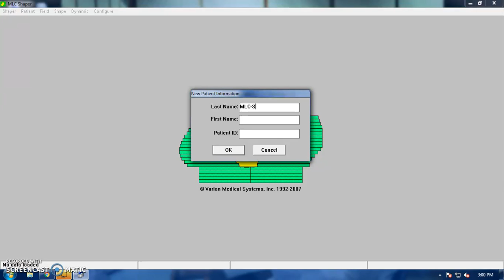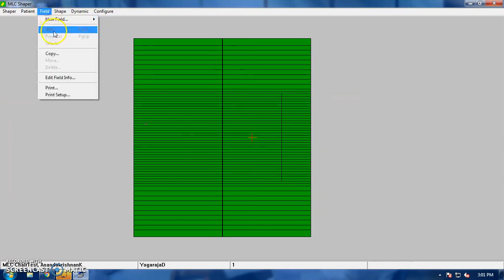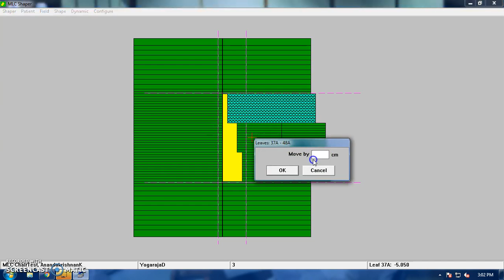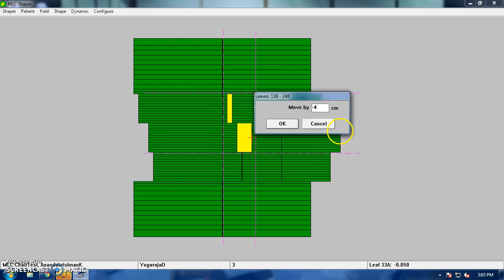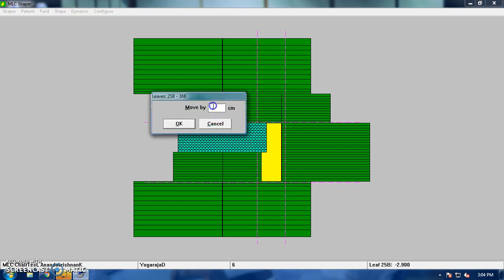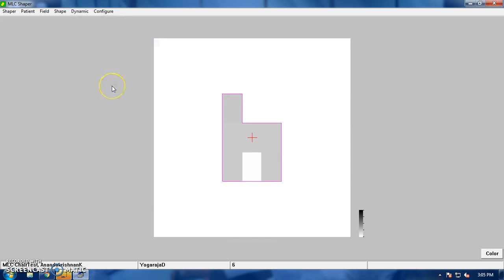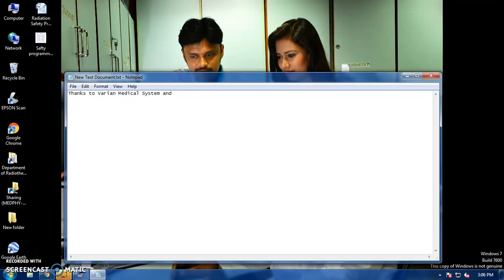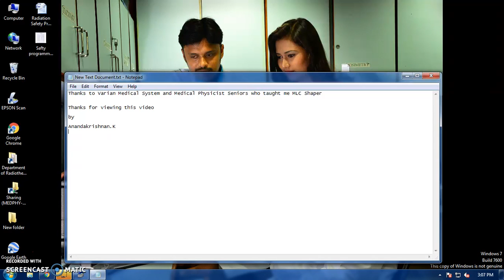Radiotherapy MLC ChairTest Tutorial by Anandakrishnan.K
A Step by step Tutorial to create DMLC Chair Test using MLC Shaper.
DMLC Chair Test: Its one of the Multi Leaf Collimator's Quality Assurance test to check the uniform optical density/fluence through out the irradiated area(Chair Shape).